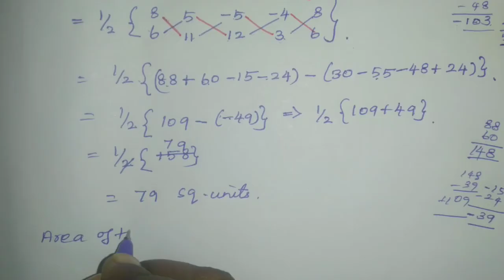10th Maths, Example 5.6